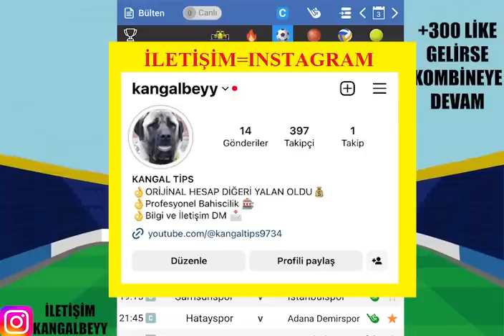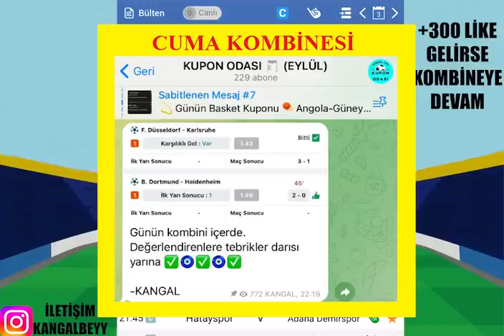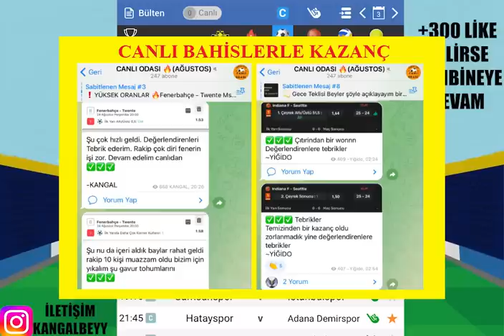HEP BİRLİKTE YEŞİLLENELİM ! 3 EYLÜL 2023 İDDAA TAHMİNLERİ